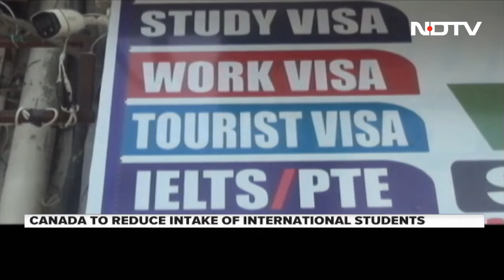Donald Trump Wins First Contest Of Presidential Race | The Biggest Stories Of Jan 16, 2024